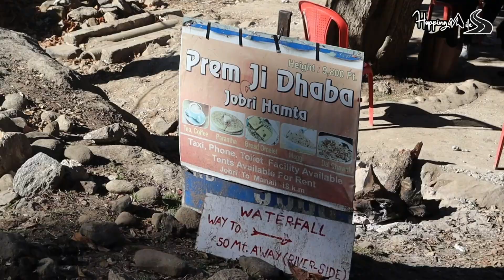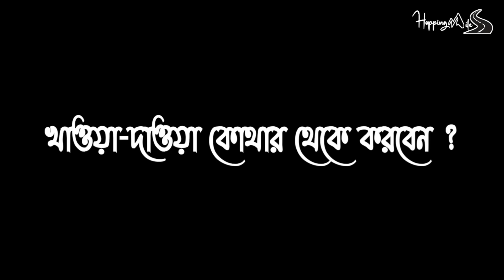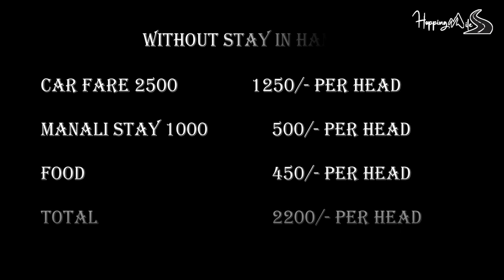Hampta | Hampta Sethan | Hampta Tour | Igloo Village | Manali to Hampta Hampta Geodesic dome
Hampta Valley stands as the most captivating region in Manali and serves as both a base camp and the starting point for the renowned Hampta Pass Trek, a popular trans-Himalayan journey stretching from Manali to Chatru in the Lahaul & Spiti regions of Himachal Pradesh. At an impressive altitude of 4,400 meters, Hampta Pass offers an elevated and breathtaking trekking experience, guiding you alongside the Jobri, Hampta, and Chandra Rivers. As you traverse through the picturesque meadows of Chikka, Jwaara, Balu ka Ghera, Sheogru, and Chatru, you'll be treated to awe-inspiring views of majestic peaks such as Indraasan and Deotibba. The trek presents challenges, including navigating frigid, rushing rivers during the monsoon season, testing your determination as you wade through knee-deep waters.

Considered the most stunning trek in Himachal Pradesh, the Hampta Pass Trek commences from Allan Barrage, also known as Jobri, located at Curve 40 in Hampta.

Hampta Valley is renowned for its serene escape from the noise and congestion of Manali, situated at an impressive altitude of 2,700 meters (9,000 feet), which is 2,000 feet higher than the town of Manali.

During the night, you can witness the entire region, including Kullu Valley, illuminated in its full glory from our guesthouse in Hampta, creating an enchanting and spellbinding spectacle. It appears as though the stars have descended from the heavens to blanket the earth. This destination is ideal for night photography, astrophotography, and stargazing, as Hampta offers a clear view of the night sky, including the Milky Way Galaxy, at this elevated location.

Hampta Valley is a renowned location for bouldering, particularly due to the famous rock boulders near Panduropa, just 3 kilometers from our guesthouse. International bouldering festivals are organized in Panduropa and Sethan Village. Beyond bouldering, Hampta Valley is also known for skiing, snowboarding, igloo stays, snow drives, tube rides, snow trekking, and various expeditions and hikes, including Deo Tibba, Indrasan, Sethan Dome, Hampta Pass, Deotibba Base, Hampta Circuit, Sethan Day Hike, and Hampta Snow Trek, among others.

Hampta is the ultimate year-round destination, offering natural beauty and rejuvenation in the lap of unspoiled nature, free from traffic, bustling crowds, and chaotic construction. Immerse yourself in the grandeur of towering mountains, apple orchards, and colossal deodar trees, all while relishing the fresh mountain air and oxygen. Explore the forests, interact with dogs, goats, and sheep, and capture the rich wildlife through your camera lens. Hampta has it all to offer - it's a paradise like no other, an unmatched experience, and a true haven. Hampta is undeniably unique and unparalleled..

hampta
hampta pass trek
sethan
sethan manali
igloo village manali
igloo village sethan manali
igloo village
nirvana retreat
glamping dome
geodesic dome
hampta sethan
manali to hampta pass
manali to hampta
hampta trek
hampta trek manali
sethan igloo stay
sethan igloo stay price
sethan tour
hampta tour plan
how to reach hampta
hampta car fare
sethan tour plan
হামতা সিথান